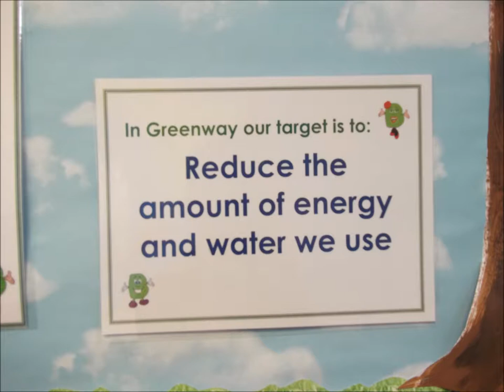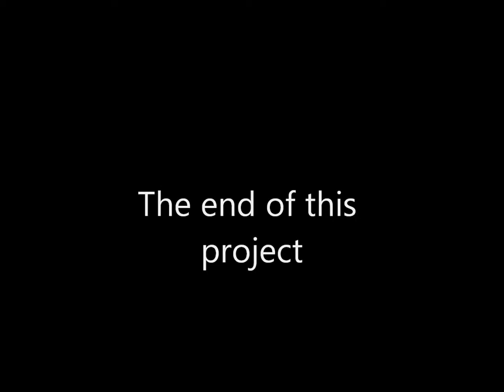Greenway Primary School Soundwalk